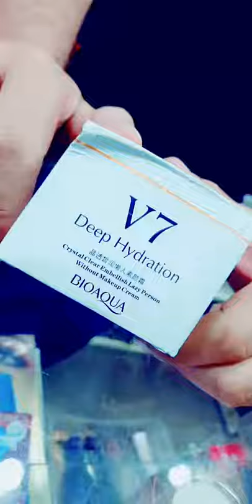V7 day cream branded cream